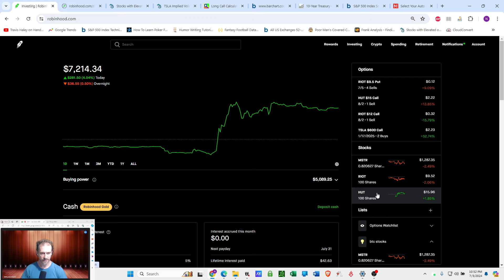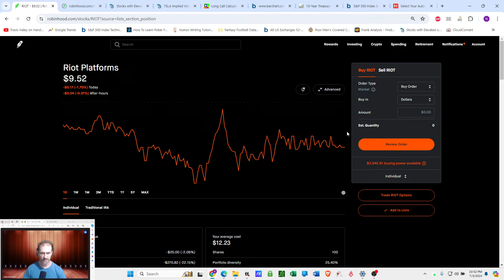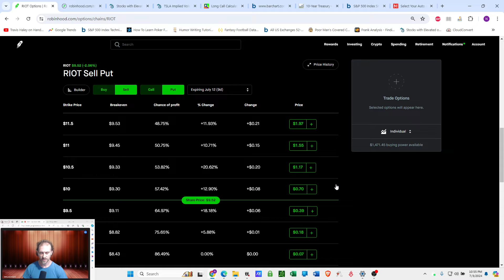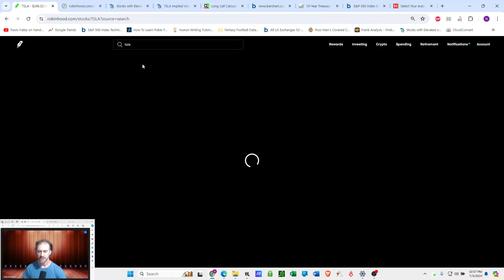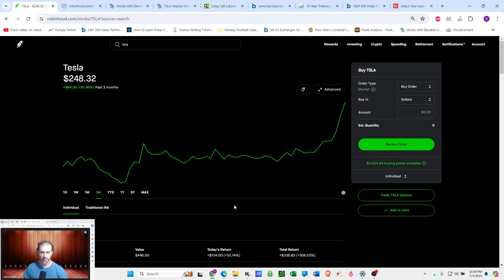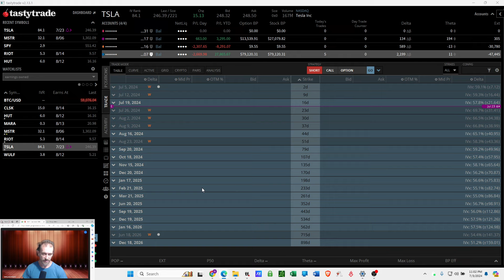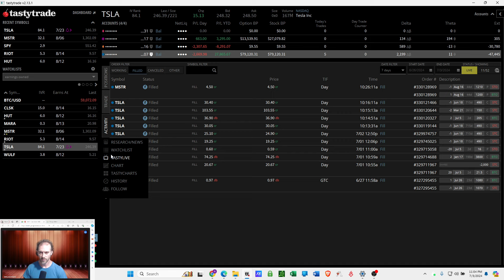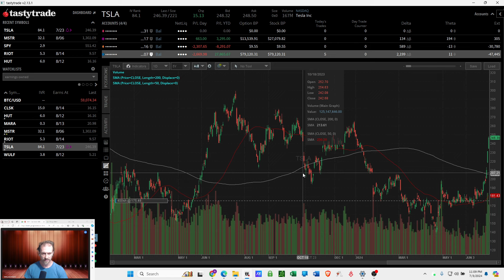Covered calls have several advantages over cash secured puts. Orange Pill Investor ep 166.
Covered calls have several advantages over cash secured puts.

1. Binary events flexibility - you can close a covered call before earnings or delivery reports (TSLA) in case the market is surprised by sharp move upward.

You don't lose much premium, just one day, and if you're trading a winning stock then it's likely to surprise up more often than it surprises to the downside.

2. If you can avoid getting called away for at least 52 weeks (NFA or tax advice) then it seems like it would count as long term gains instead of short.

3. You can select a strike that builds in varying amounts of call away value to capture some limited upside.

So while premium roi is pretty similar for cash secured puts vs covered calls, there are a couple of advantages that can be utilized with the covered call.

Follow for more content like this.

Ask questions and post comments and suggestions below.

Orange Pill Investor ep 166.

Be good yall.

Follow me on X @nithusezni

00:00 CSP and CC mechanics
04:00 Can try for long term gains by holding shares for a year without getting called away
07:45 Binary events
14:28 I don't do TA and tons of research. It takes too much time for not much of a reward